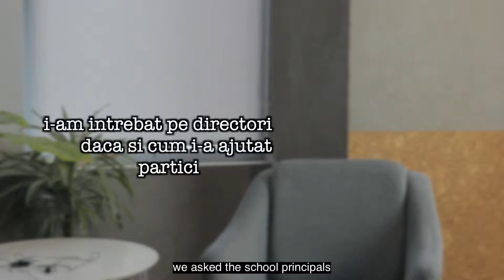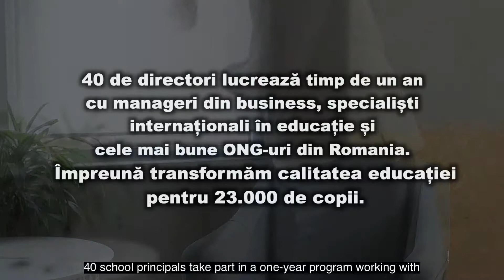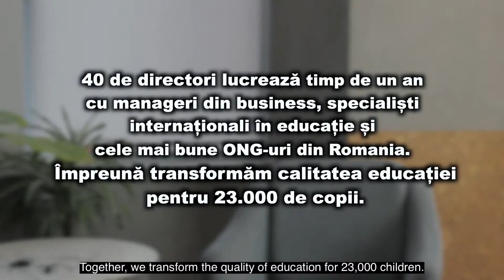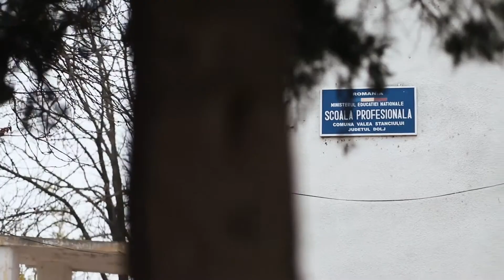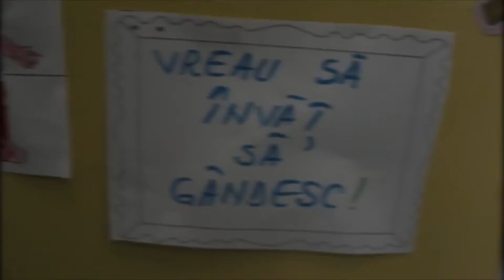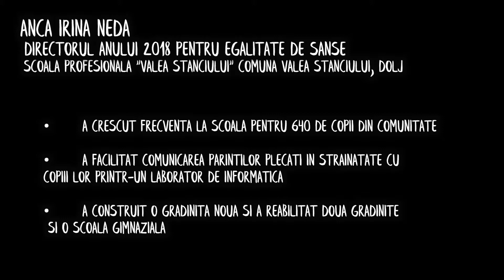Bucuresti aproape de tine - 13.06.2019, Asociatia pentru Valori in Educatie P1